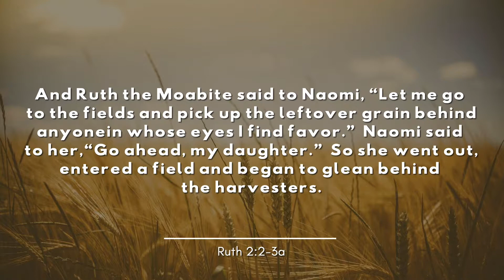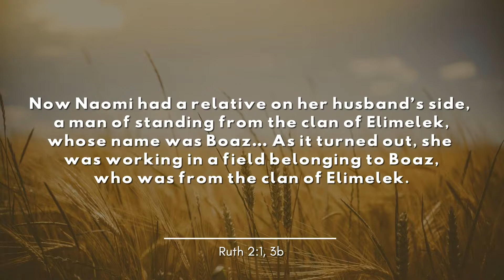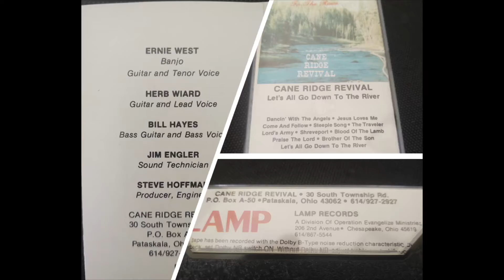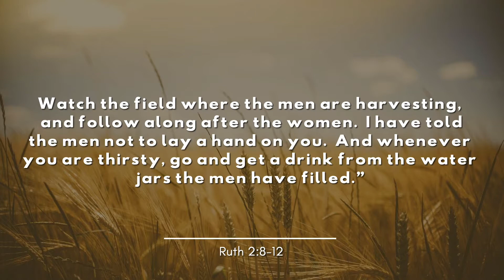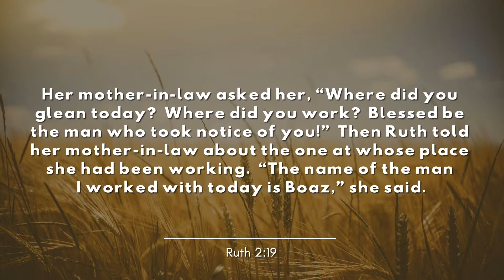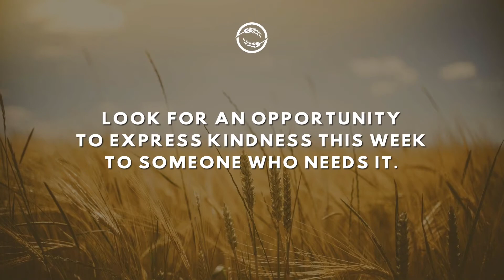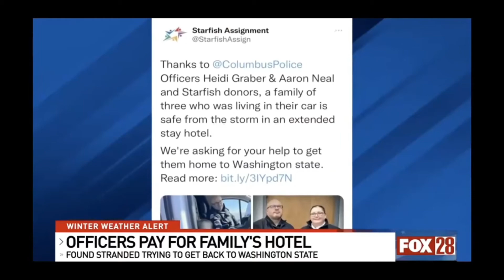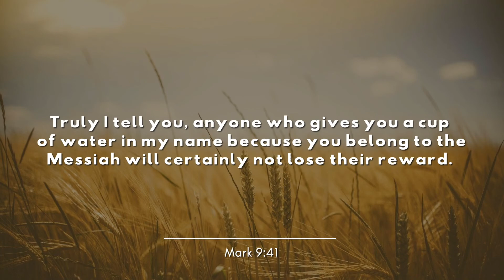Love Expressed With Kindness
Tri-Village Christian Church